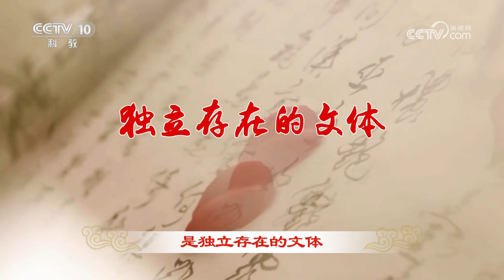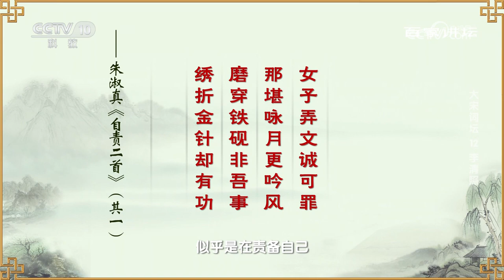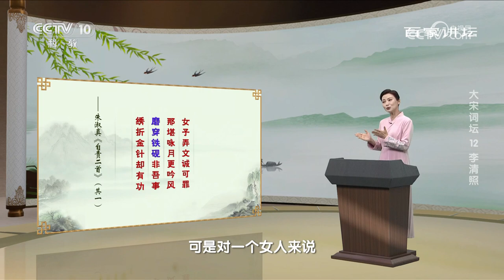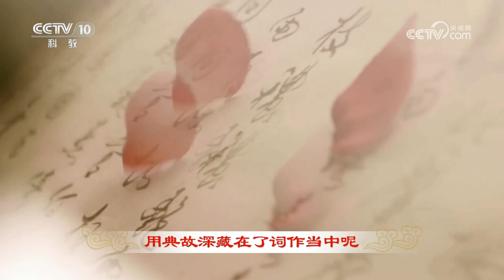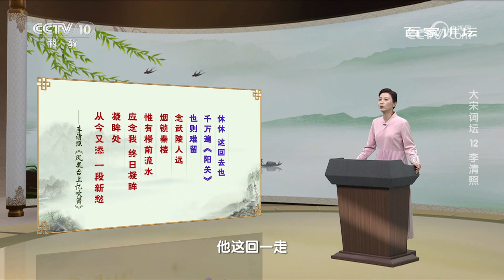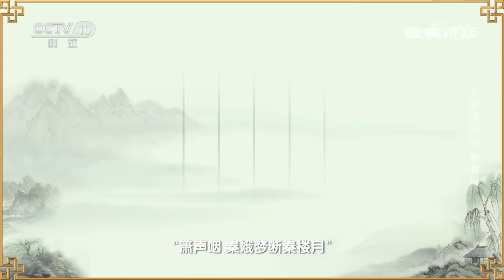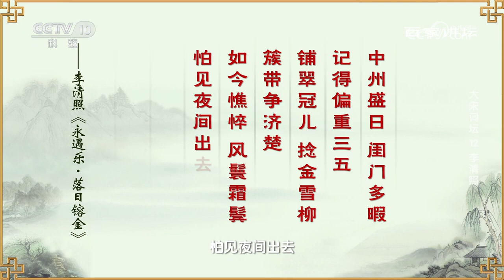“整个宋朝欠她一个拥抱” 千古才女李清照到底有多“愁”？大宋词坛12 李清照 20230824 | CCTV百家讲坛官方频道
本期节目主要内容：李清照的一生，经历了颠沛流离，经历了生离死别，还经历了国破家亡，充满了诸多的坎坷与磨难，而她把这些愁苦都融化在词作之中，在“寻寻觅觅，冷冷清清，凄凄惨惨戚戚”之中，我们听到了她冬去春来也带不走的孤独。但是，李清照不仅把词作当作寄托愁思的对象，而且更上一层楼，理性分析词作理论，并首次向文坛正式宣布，词不是诗的附庸，是独立存在的文体，开前人未有之路，创词作理论之先河，为后世文人所称道。